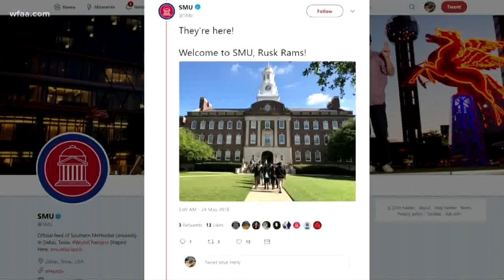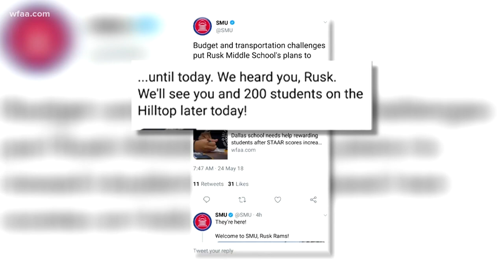SMU makes middle schoolers' dreams come true